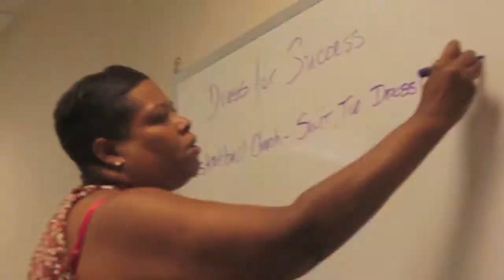Inspire BBQ Intern Recruitment